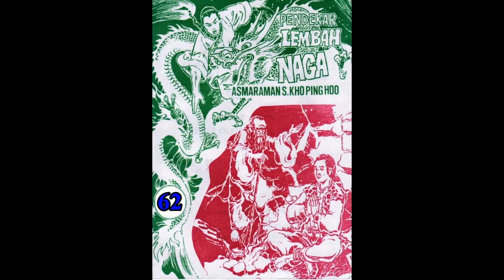Seri Cerita Silat PENDEKAR LEMBAH NAGA JILID 62